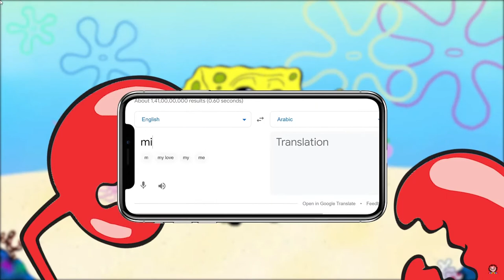Translate "mint your past" Into Arabic